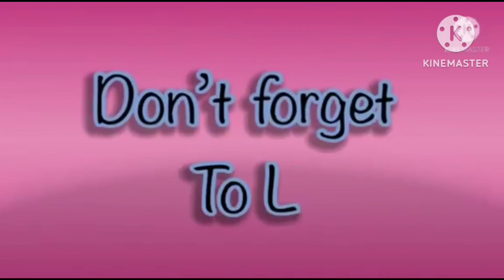super cool elephant 🐘 scene in hickory dickory docks